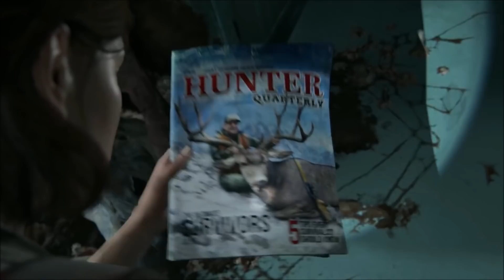The Last of Us 2 Features Incredible "Heartbeat" System | Accessibility Won't Take Away From Tension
We have some more news and information about The Last of Us 2, Naughty Dog talks about their insane sounding "heartbeat" system that they created for this game. Naughty Dog also talks about keeping the game accessible to many players by offering different difficulty options but ensures that it will not effect or get in the way of the tension the game offers. This is some awesome news. I can't wait to finally play what is easily the most anticipated and biggest Ps4 exclusive. The new gameplay we saw looks amazing and the new trailers have really done a great job in getting me hyped for the story that will be told.